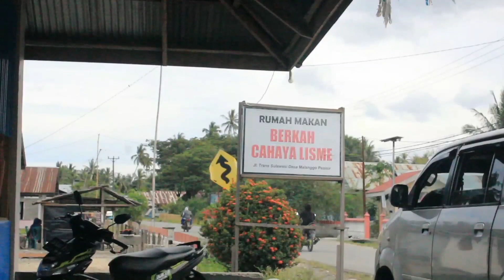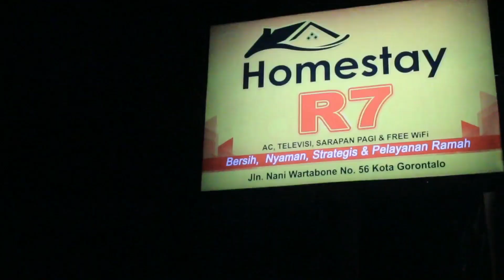Pertama kali Palu - Gorontalo ( TRIP TO GORONTALO )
Pertama kali dari Palu ke Gorontalo menaiki Travel Imam Stainless steel, jarak tempuh Palu Gortal kurang lebih 300 km . Selengkapnya saksikan di Vlog perjalanan saya kali ini ya "TRIP TO GORONTALO"